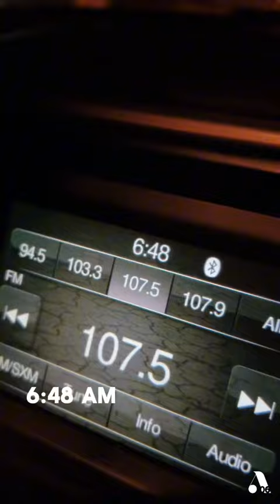Our days are so micro planned its crazy 😅